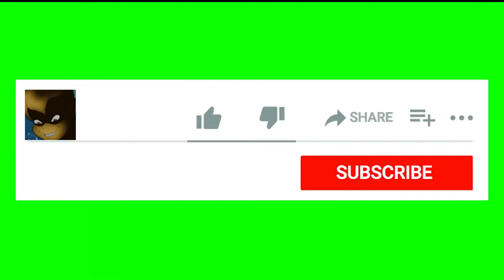Spelunky 2:cursed ghist shop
thank you so much for all the support please follow me and have a merry Christmas.